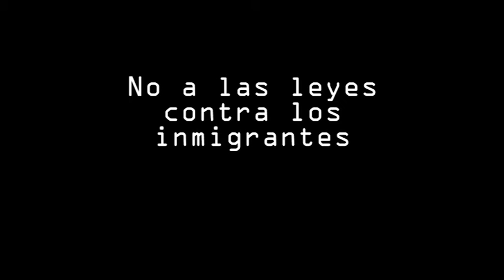Circulo de Silencio en Sol: No a leyes contra Inmigrantes (4 Oct 2013)